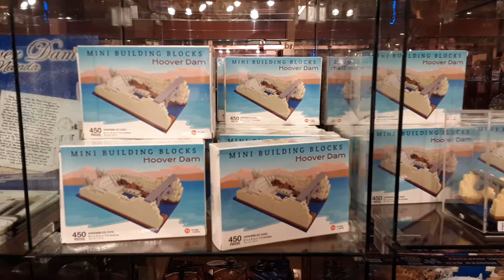Mini Building Blocks of the Hoover Dam